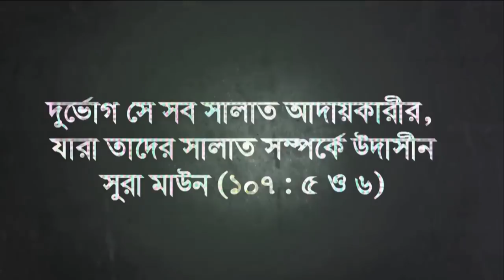নামাজ পড়া সত্তেও আল্লাহ দরবারে মূল্য নেই salat or namazer vul waz reminder bangla